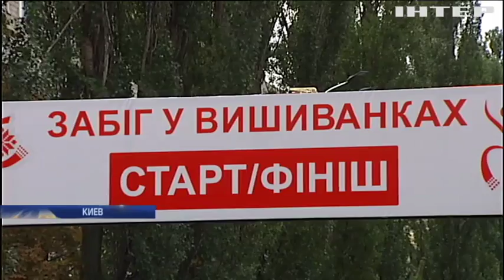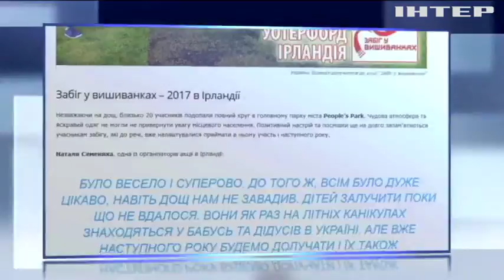День независимости: киевляне устроили забег в вышиванках